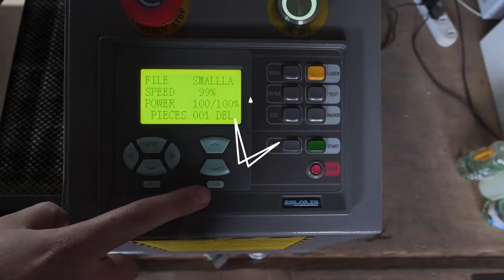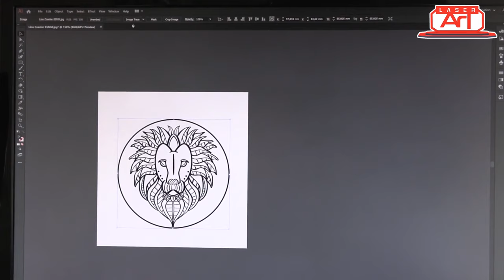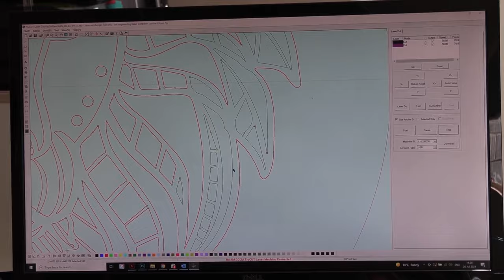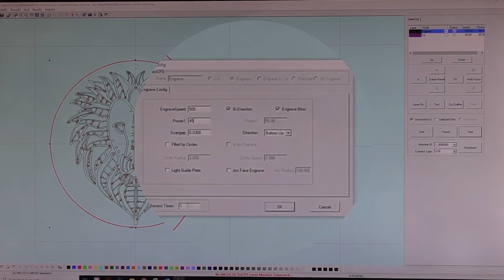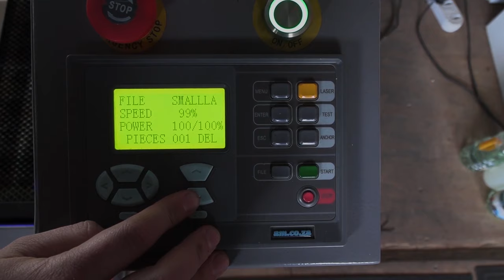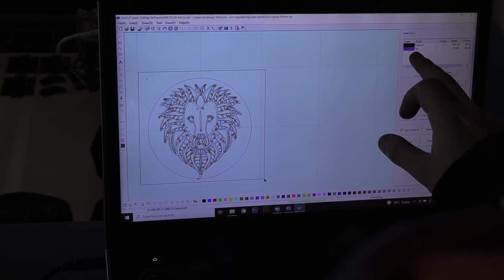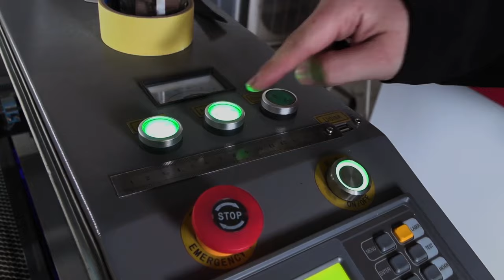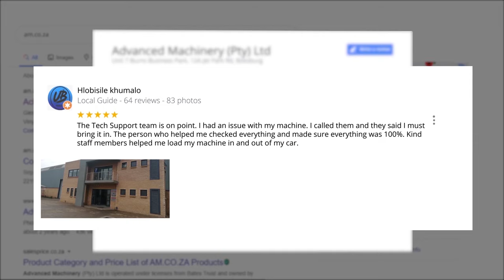Laser Art Lion Coaster Project from Design to Cut Step by Step Training on TruCUT Laser Machine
Click on the link above and enjoy!!!

To ignite your creative side , AM has put together a laser artwork program that serves as a beginner's guide. It showcases step by step processes that go into the laser cutting and engraving of various projects.

We have laser cutter projects that can inspire you into making your own. There are plenty of opportunities to create for making amazing laser art products. But where to start?

We will show you how...

Do you make or aspire to make custom-made coasters, frames or jewellery boxes? Then take a look at these laser cut ideas and get inspired to create your own designs.

You do not have to be a genius to know that coasters keep your surfaces safe from abrasions, marks and moisture. But one of the greatest things about coasters is their ability to deliver a fascinating and equally educating message to an observant audience- that right there is the power of branding.

Take a look at how Lanford Agencies engraves an image of a lion on a wooden coaster using AM's TruCUT laser cutting and engraving machine.

AM's TruCUT laser engraver and cutter delivers:
[ ] Profitable engraving.
[ ] Contactless and time saving processing.
[ ] Can engrave on a wide variety of substrates.
[ ] The laser beam does not wear.
[ ] No new tools required since this is a contactless process.
[ ] Consistent quality. The results for every job is perfect.
[ ] Costs and time are forever under control.

to buy the laser cutter and engraver machine Prices are subject to change.